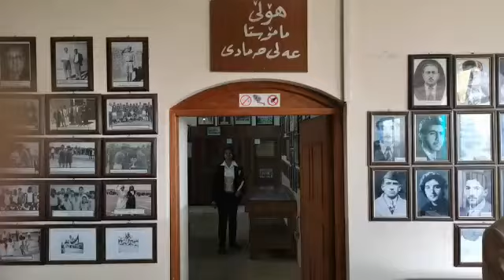اقدم مدرسه في راوندوز ، الست شكرية.